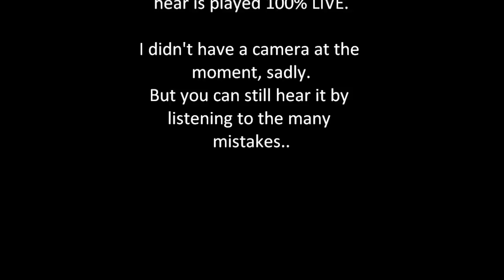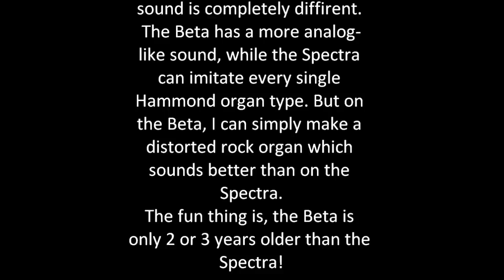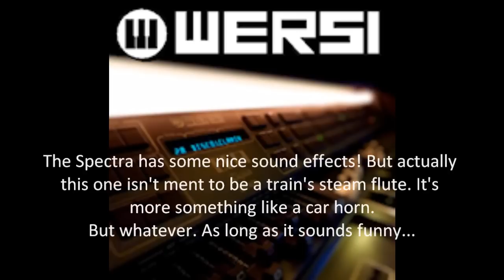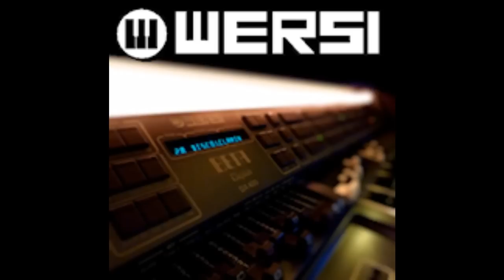My new Wersi Spectra!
For a couple of weeks, I have the pleasure owning a Wersi Spectra CD 700! A great instrument with wonderful sounds. In this video you'll see it and hear some unplugged live playing. Please ignore the mistakes :-)

Titles:
- Comana
- Green Leaves of Summer
- Raindrops Keep Fallin' on my head
- Chattanoga Choo Choo